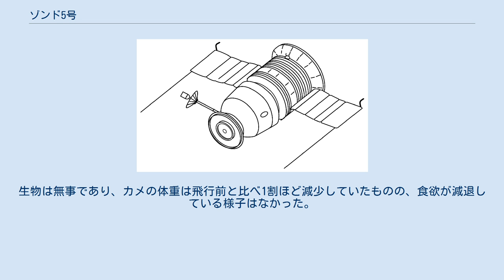ゾンド5号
ゾンド5号（ゾンド5ごう、露:Зонд-5、英:Zond 5）は、1968年にソビエト連邦によって打ち上げられた無人宇宙船。
月有人飛行に使用する宇宙船の試験飛行で、月をスイングバイして地球に帰還した。
 ソ連はアメリカのアポロ計画に対抗してL1計画（有人月接近飛行）とL3計画（有人月着陸）を進めていた。
このうちL1計画の中核となる宇宙船がソユーズ7K-L1だった。
 7K-L1は他の型式のソユーズと共通した設計を持ち、宇宙飛行士が乗り込む帰還船と、太陽電池パネルやロケットエンジンを搭載した機械船との2つのモジュールから構成されていた。
大気圏突入前に帰還船と機械船を切り離し、帰還船のみが着陸した。
他のソユーズと異なり軌道船は装備していなかった。
 ゾンド5号は無人だったが、リクガメ・ショウジョウバエ・ミールワーム・植物・種子・細菌や、放射線検出器を取り付けた等身大の人形が乗っていた。
 1968年9月14日、ゾンド5号はバイコヌール宇宙基地からプロトンロケットによって打ち上げられた。
宇宙船は宇宙待機軌道を経て月へ向かった。
途中で姿勢制御センサーが故障して予備に切り替えた。
 9月18日、ゾンド5号は月をスイングバイして帰路に就いたが、その間に予備の姿勢制御センサーも故障した。
このため大気を水切り飛行しながら着陸する方法を諦め、直接大気圏に突入することになった。
 9月21日、ゾンド5号は大気圏に突入した。
高度7kmでパラシュートが展開し、予備地域として設定されていたインド洋へ着水した後、配置されていたソ連艦船によって回収された。
生物は無事であり、カメの体重は飛行前と比べ1割ほど減少していたものの、食欲が減退している様子はなかった。